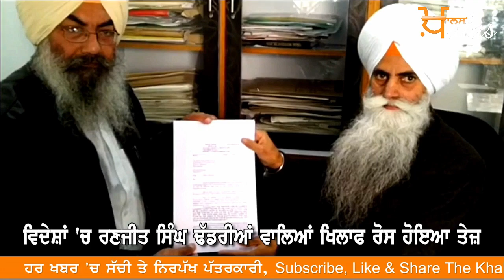Italy, US & France Committees Boycott Ranjit Singh Dhadrianwale ll KHALAS TV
Italy, US & France committees Boycott Ranjit Singh Dhadrian wale ll KHALAS TV

ਵਿਦੇਸ਼ਾਂ 'ਚ ਰਣਜੀਤ ਸਿੰਘ ਢੱਡਰੀਆਂ ਵਾਲਿਆਂ ਖਿਲਾਫ ਰੋਸ ਹੋਇਆ ਤੇਜ਼

ਇਟਲੀ ਦੀਆਂ ਸਿੱਖ ਜਥੇਬੰਦੀਆਂ ਨੇ ਕੀਤਾ ਬਾਈਕਾਟ

ਅਮਰੀਕਾ ਤੋਂ ਵੀ ਉੱਠੀ ਰੋਸ ਦੀ ਆਵਾਜ਼

ਵਾਸ਼ਿੰਗਟਨ ਸਟੇਟ ਦੇ ਗੁਰੂਘਰ ਵੱਲੋਂ ਢੱਡਰੀਆਂ ਵਾਲਿਆਂ ਦਾ ਬਾਈਕਾਟ

'ਸ੍ਰੀ ਅਕਾਲ ਤਖਤ ਸਾਹਿਬ' ਪੇਸ਼ ਹੋ ਕੇ ਮਾਫੀ ਮੰਗੇ ਰਣਜੀਤ ਸਿੰਘ: ਗੁਰੂਘਰ ਕਮੇਟੀ ਵਾਸ਼ਿੰਗਟਨ

ਫਰਾਂਸ ਦੀਆਂ ਸਿੱਖ ਜਥੇਬੰਦੀਆਂ ਵੱਲੋਂ ਵੀ ਢੱਡਰੀਆਂ ਵਾਲੇ ਦੇ ਬਾਈਕਾਟ ਦਾ ਐਲਾਨ

UK ਦੇ ਗੁਰੂਘਰ ਪਹਿਲਾਂ ਹੀ ਕਰ ਚੁੱਕੇ ਨੇ ਰਣਜੀਤ ਸਿੰਘ ਦਾ ਬਾਈਕਾਟ